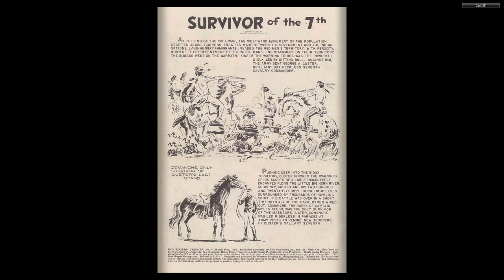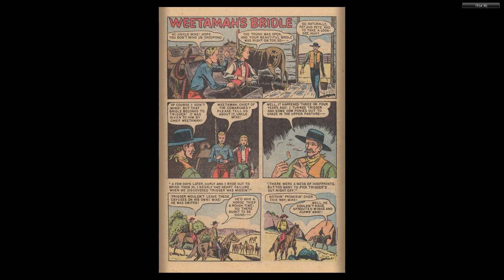Roy Rogers' Trigger 004 c2c Dell 1952